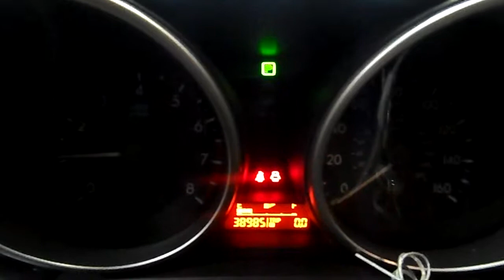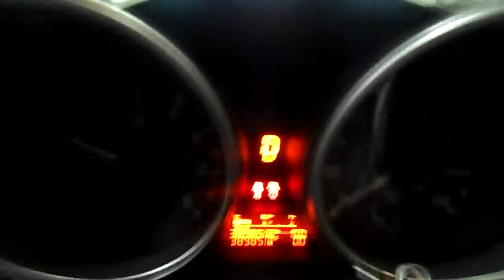14J1094 2011 MAZDA 3,2.0,A.T.,FWD,38984 MILES,MORRISON'S AUTO SALVAGE YARD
14J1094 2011 MAZDA 3,2.0,A.T.,FWD,38984 MILES,MORRISON'S AUTO SALVAGE YARD